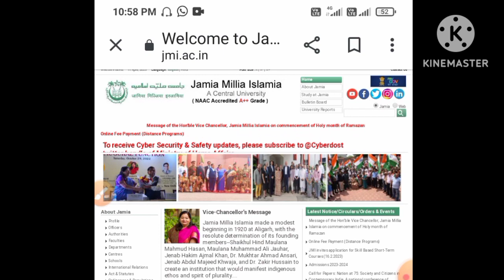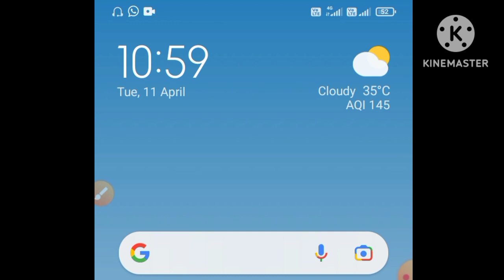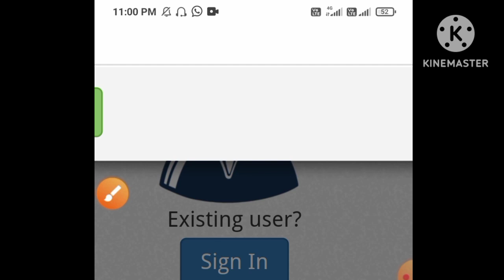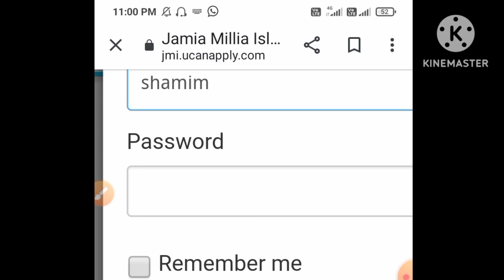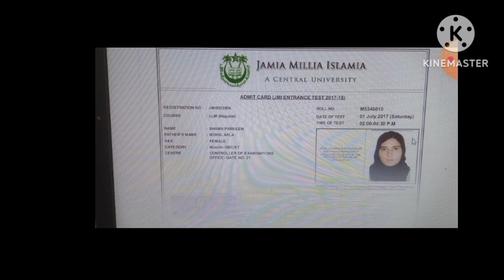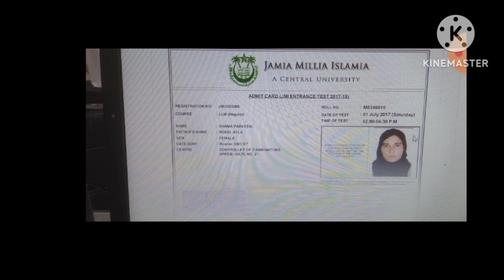JMI Entrance Test.Admit Card 2023 (OUT)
jamiaadmitcard 2023 Out